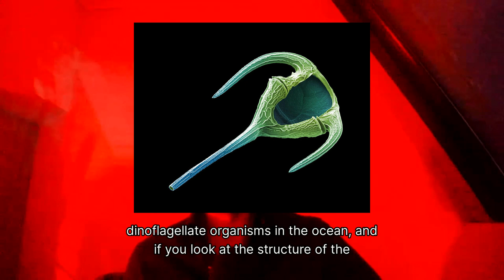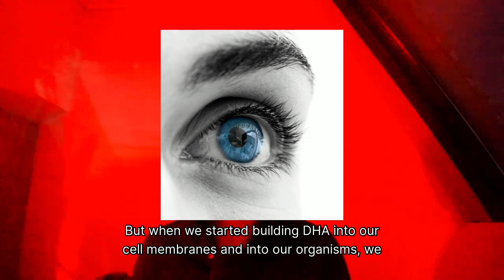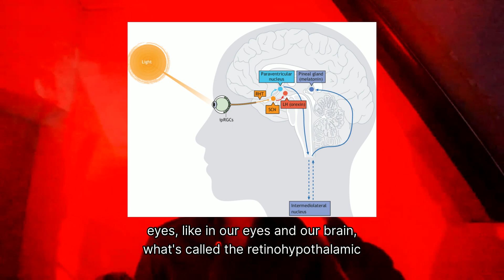Critical role of Omega-3 DHA in brain evolution - doctor explains.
How our brains came to be enriched in this key fatty acid and why consuming pre-formed sources of DHA found in seafood is CRITICAL for preserving our cognitive endowment.

This is an excerpt from my private Q&A discussion group.

For more takes on DHA, circadian biology and health optimisation, follow my podcast, the Regenerative Health Podcast.

Cerebral Evolution by Michael Crawford